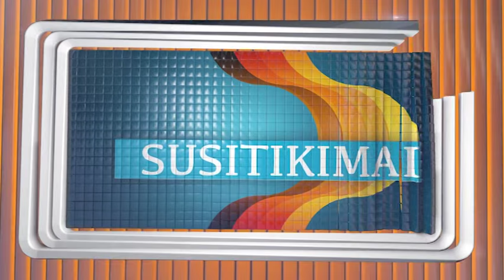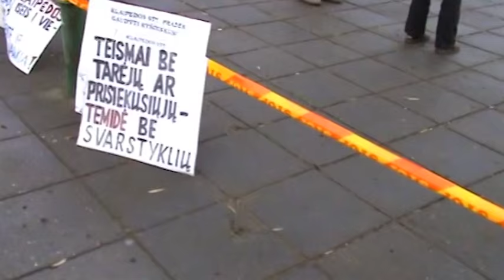SUSITIKIMAI 2015-10-06 Nina Puteikienė